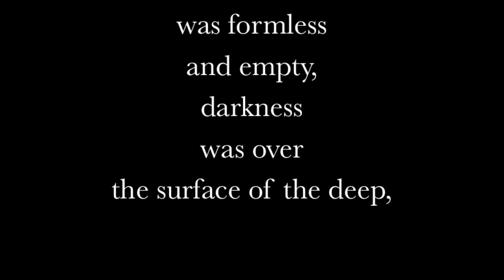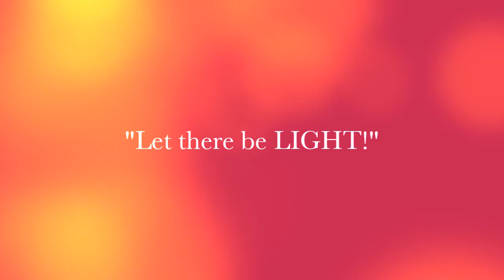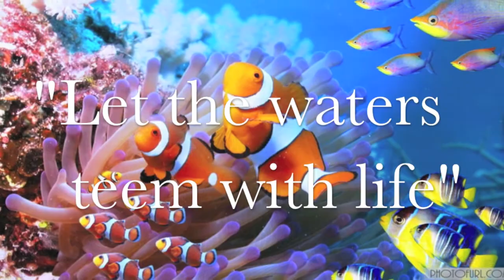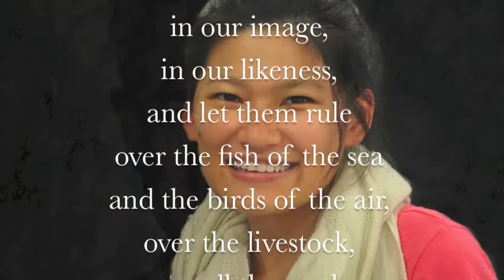I Am (Creation)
A video based on the song "I Am (Creation)" from the album "Music Inspired by the Story"